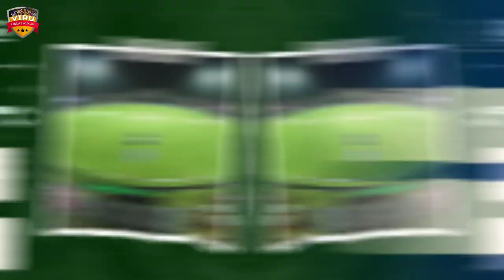Rajasthan Royals vs Lucknow Super Giants, 4th Match Prediction | Who Will Win? | RR vs LSG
JOIN US:-

Indian Premier League 2024, Rajasthan Royals vs Lucknow Super Giants, 4th Match Prediction | Who Will Win? | RR vs LSG Match Prediction

Welcome to the thrilling clash between Rajasthan Royals vs Lucknow Super Giants, 4th Match Prediction in the 2024 cricket series! 🏏🔥

Rajasthan Royals vs Lucknow Super Giants, 4th Match Prediction in a battle of cricket giants! Don't miss a single moment of the action-packed series – it's going to be a rollercoaster ride of boundaries, wickets, and nail-biting finishes!

Match Details
🕒 Date & Time: MAR 24, 03:30 PM IST
🏟️ Venue: Sawai Mansingh Stadium, Jaipur

Rajasthan Royals vs Lucknow Super Giants
Rajasthan Royals vs Lucknow Super Giants match prediction
IPL 2024
IPL league
RR vs LSG Match Prediction
LSG vs RR Match Prediction
LSG vs RR
T20 Cricket
who will win
kaun jitega